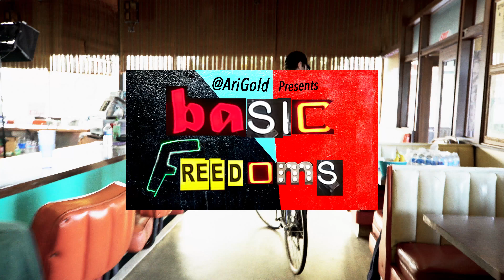BF PODCAST - Jeff Dowd/Inspiration for "The Dude" in The Big Lebowski (Pt 1)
Jeff “The Dude” Dowd, the real life inspiration for The Big Lebowski’s main character, talks about his optimism for social change with filmmaker Ari Gold.
Filmed at Johnie's Coffee Shop in LA - in the same seats where Walter and The Dude discuss basic freedoms in The Big Lebowski.

Director of Photography: Helen Cho Anthos